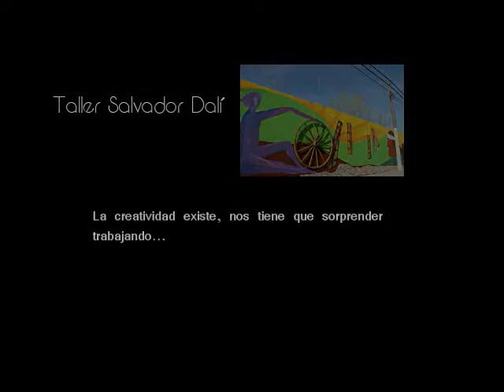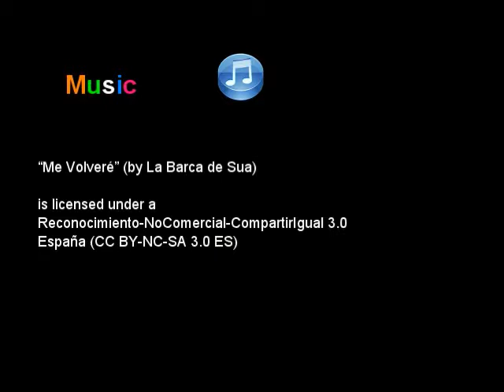Taller Salvador Dalí Art